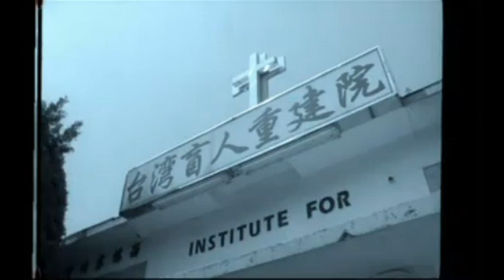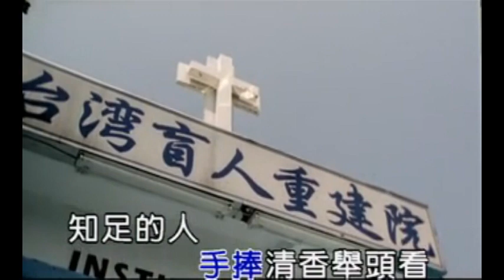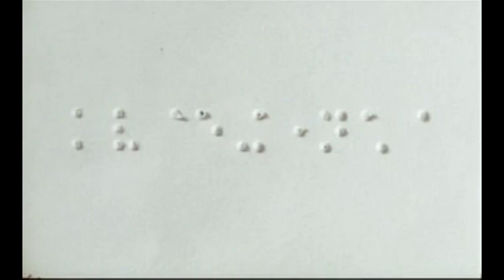感謝 / 詹雅雯『 官方MV 』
10. 感謝
作詞：陳建名　作曲：王建勛　編曲：陳飛午

＊　無論散赤　抑是好額　惜情惜福　就是好命
　　將心比心　原諒寬赦　愛的世界　有你有我

＃　手捧清香舉頭看　人生的路　憑著良心來行
　　手捧清香舉頭看　知足的人　心內只有感謝

Repeat ＊＃＃

（感謝感謝　感謝感謝）

口白：無論散赤　抑是好額　知足的人　心內只有感謝